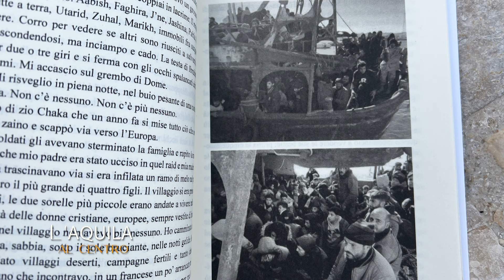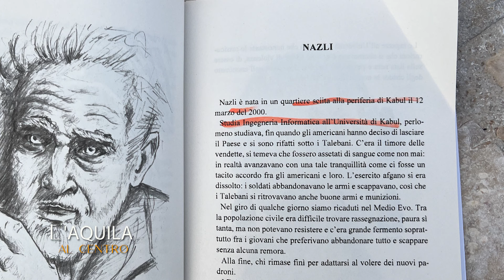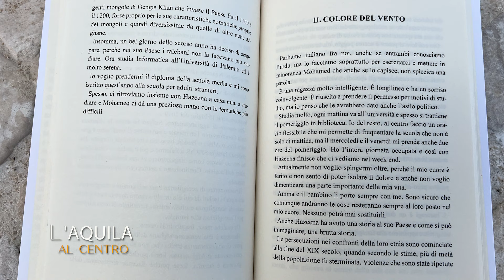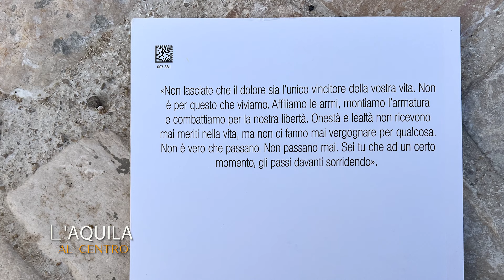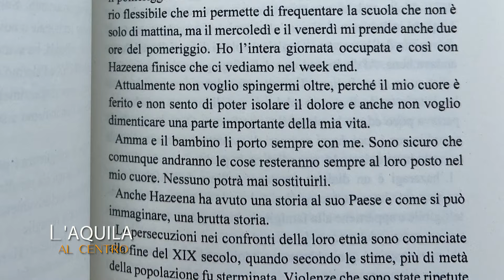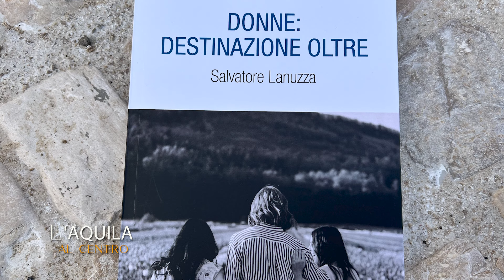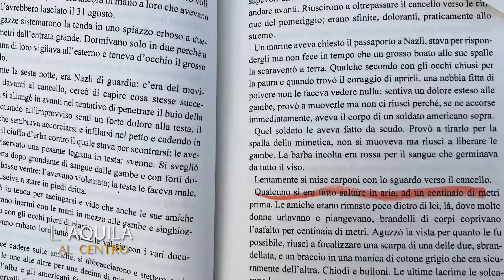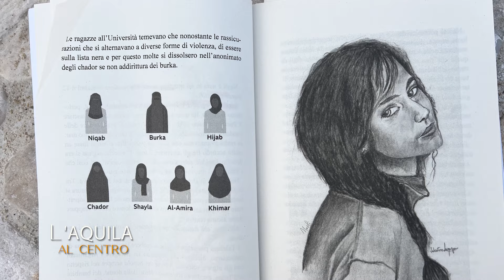L'Aquila al Centro - Roio e il santuario